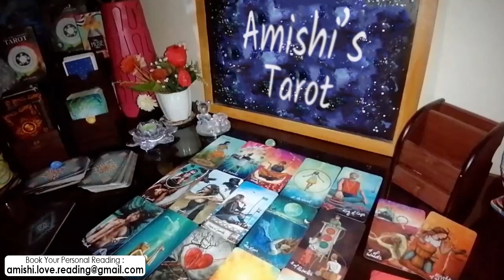Pisces Tarot Love Reading 💓 💖 | a Phone Call is Coming...!